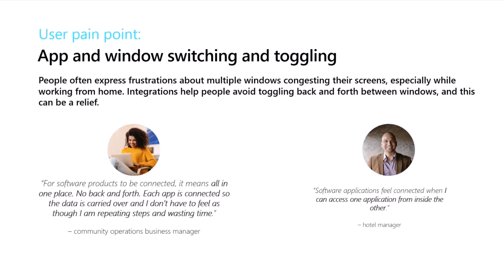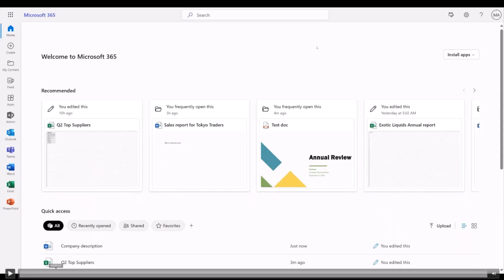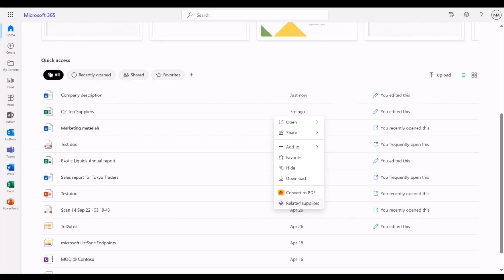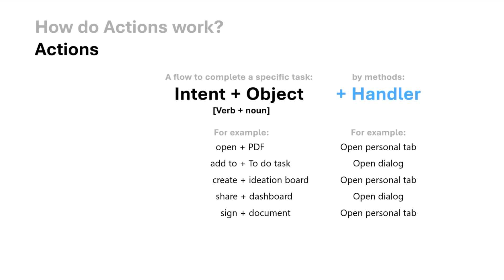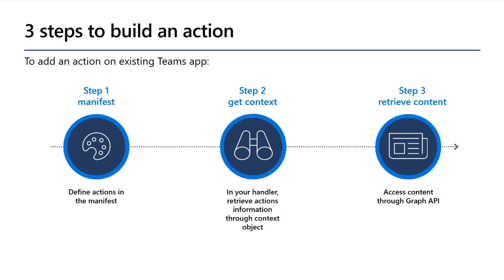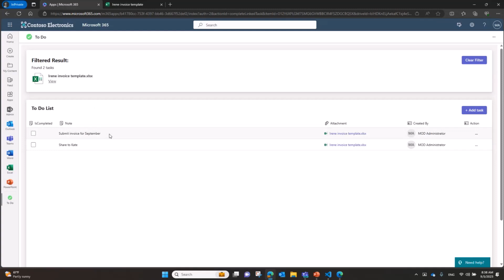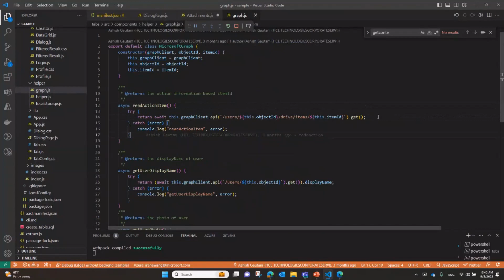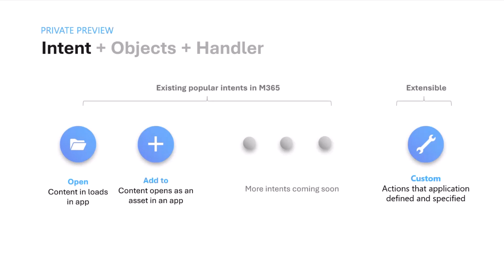Add actions to files with custom actions across Microsoft 365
📺 In this 12 minute developer-focused video, Irene demonstrates how to add actions to files using custom actions across Microsoft 365. She contextualizes her demo with the main user pain point juggling tasks across multiple apps and introduces the audience to her usecase to then show that Actions bring apps to users. Very comprehensive code walkthrough.

This demo is taken from the Microsoft 365 & Power Platform weekly call – 5th of September, 2023. Join the next call!

✨ Presenter
Irene Wang (Microsoft)